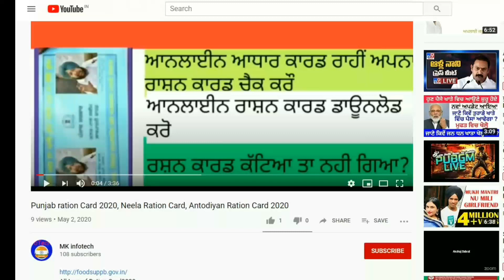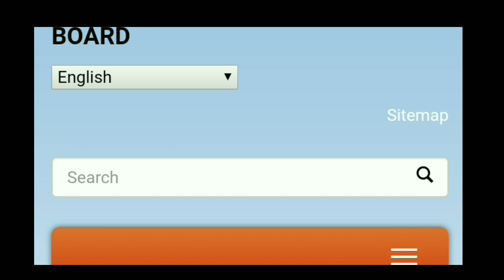Punjab Govt 3000/- labhpatri scheme, labhpatri online apply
Punjab labour construction worker 2020, 3000/- rupees to labour worker,  punjab Mazdoor worker assistance
Government jobs 2020|Government jobs 2020 for 10th pass|Government jobs 2020 for graduates|latest recruitment 2020|govt jobs 2020||Punjab govt jobs march 2020|10th pass jobs 2020|govt jobs in Dec 2020
RBI BHARTI 2020
PUNJAB AGRICULTURE BHARTI 2020
PUNJAB PSPCL BHARTI 2020
RAJ BHAWAN RECRUITMENT 2020
RASHARPATI BHAWAN RECRUITMENT 2020
PSSSB BHARTI 2020
CLERK, LDC. UDC. SENIOR ASSISTENT, BHARTI 2020
SBI,RRB, PNB, SGB, CHANDIGARH ADMINISTRATION BHARTI 2020
CHANDIGARH POLICE BHARTI 2020
FOOD SUPPLY BHARTI 2020
PUNJAB ROADWAYS BHARTI 2020
PUNSUP BHARTI
ANGANWARI  WORKER BHARTI 2020
INDIAN POST OFFICER RECRUITMENT 2020
GDS, BPM, POSTAL ASSISTANT 2020
LATEST SYLLABUS 2020
PUNJAB EMPLOYMENT NEWS  2020

CBSE,PSEB, HARYANA, RAJASTHAN, BOARD RESULS, PUNJAB UNIVERSITY CHANDIGARH
GOVT POSTS RELATED UPDATES
EDUCATION RELATED UPDATES
if u any queries contact